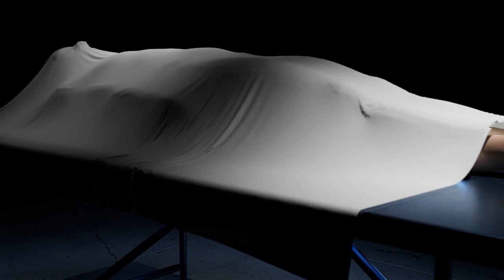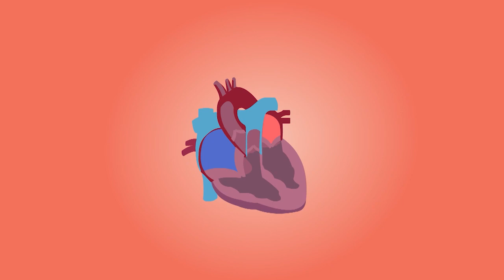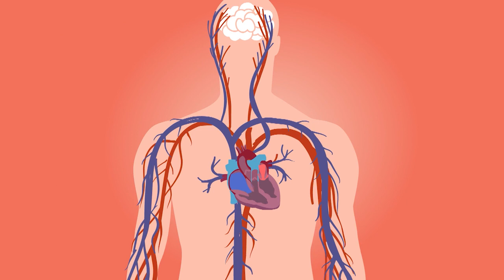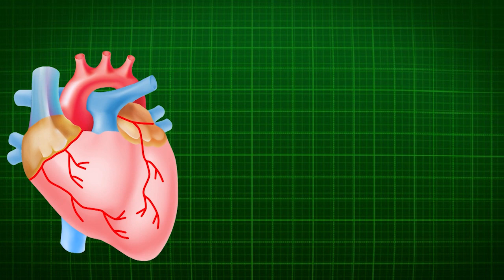NOLOSHA TANI MAXAY TAHAY, DANTA LAGA LEEYAHAY ᴴᴰ┇ Sh Mustafe Xaaji Ismaaciil